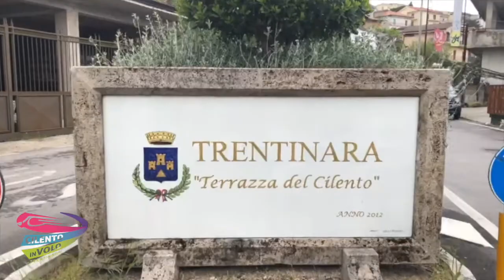25 sebastiano e immacolata 06 06 21